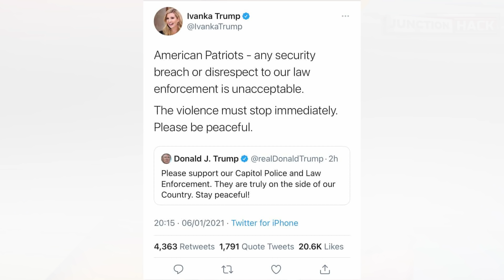കലാപകാരികളെ ദേശാഭിമാനികൾ എന്ന് വിശേഷിപ്പിച്ച അമേരിക്കയുടെ പുന്നാരമോൾ